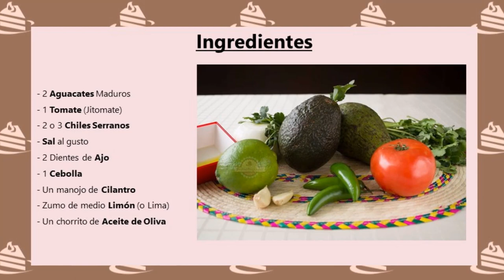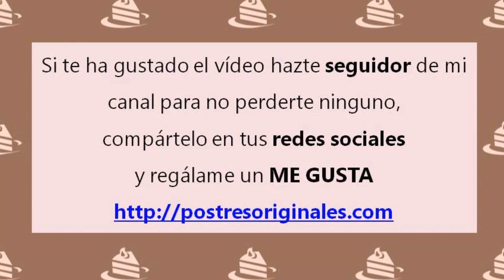Guacamole en Molcajete - Aperitivo Fácil - Receta Mexicana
Hoy os explico el paso a paso para hacer un Guacamole en Molcajete perfecto para disfrutar de un aperitivo entre amigos. ¡Que lo disfrutéis!

Por si alguno no sabe lo que es un Molcajete decirle que es un tipo de mortero hecho con piedra volcánica en el que se machacan y muelen especias, granos y vegetales en poca cantidad con un cilindro de piedra llamado tejolote.

Esta versión de Guacamole es una de las más clásicas ya que contiene aguacates, tomate o jitomate, ajos, cebolla, cilantro y chiles serranos. Y vamos a preparar la versión que tiene trozos que suele ser la que se prepara en las casas ya que la que está totalmente triturada se suele llamar "aguamole" y suele ser el que se encuentra en las taquerías o puestos de comida ambulante.

Por cierto, si os compráis un molcajete tenéis primero que curarlo, para ello con el tejolote empezamos a machacar la piedra y los bordes para que pierda los restos de la piedra volcánica, después ponemos un puñado arroz o maíz y lo trituramos hasta que lo hagamos harina, después lo lavamos y por último lo tenemos lleno de agua durante 24 horas.